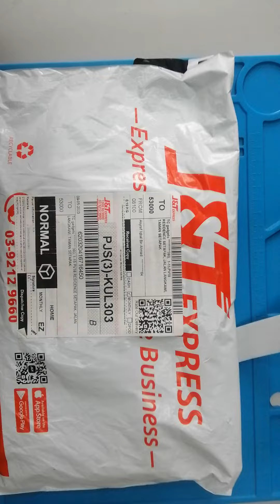tcgadgets 230502M4J2DXY4 lcd okay, peel out warranty sticker and gum beside the lcd